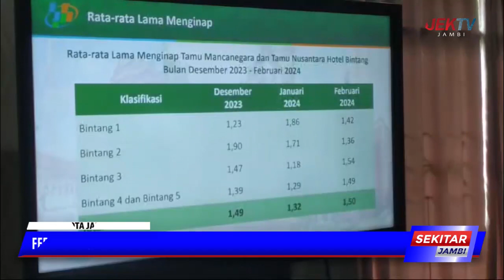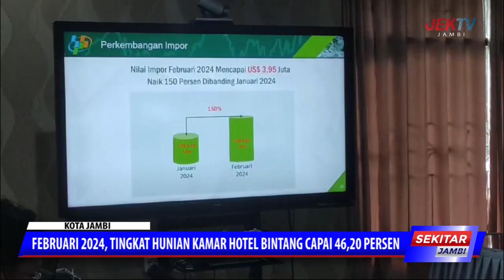FEBRUARI 2024, TINGKAT HUNIAN KAMAR HOTEL BINTANG CAPAI 46,20 PERSEN